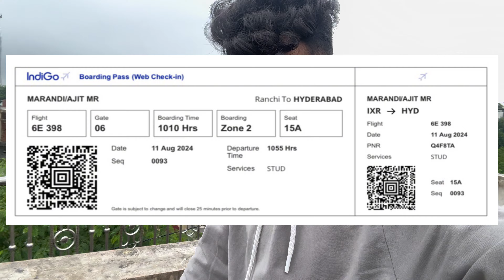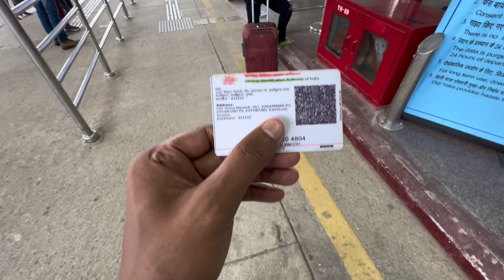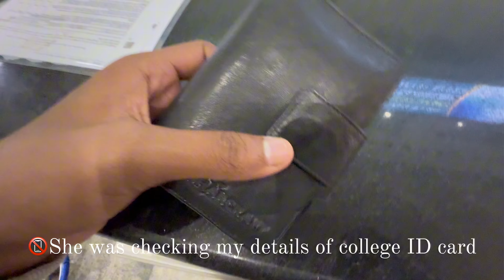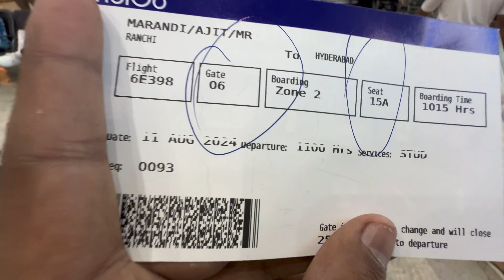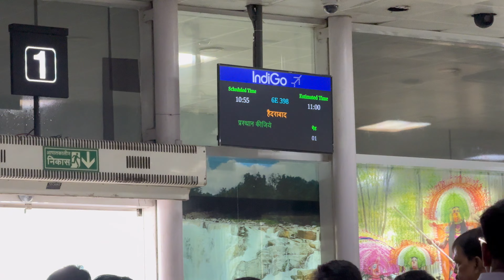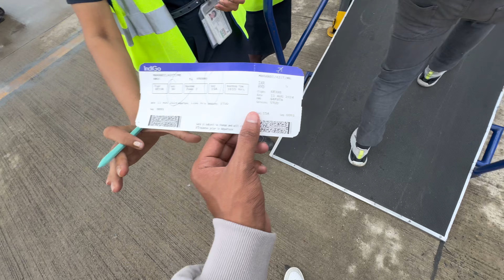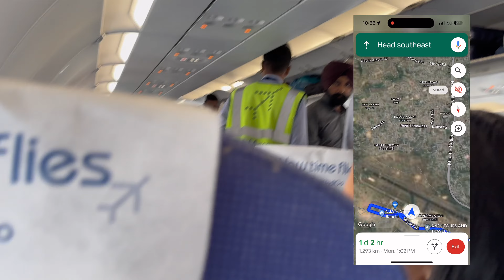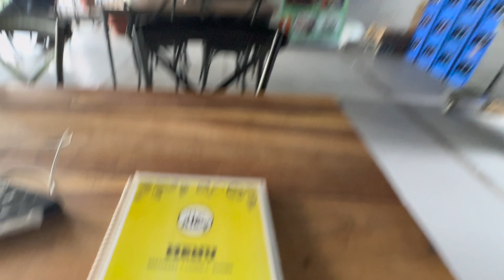Ranchi to Hyderabad ￼| First flight Guide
. 0:00 Room to Airports
1:18  Check in
1:53 Boarding pass
2:42 Security Chech in ( Boarding pass)
4:36 Flight Information
8:05 Boarding
9:04 Takeoff’s
10:49 Snacks and drinks
11:27 View
14:32 Landing
16:58 Baggage reclaim - belt number ( luggage )
17:22 Luggage’s damaged
17:52 Exit
18:47 Cab bookings
19:16 Way to Room